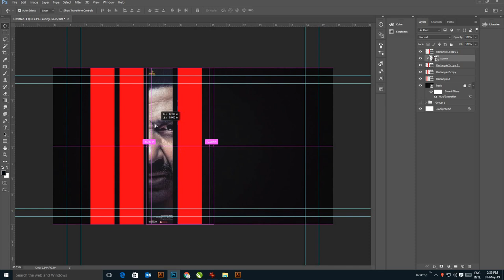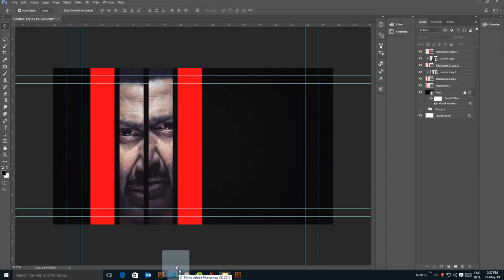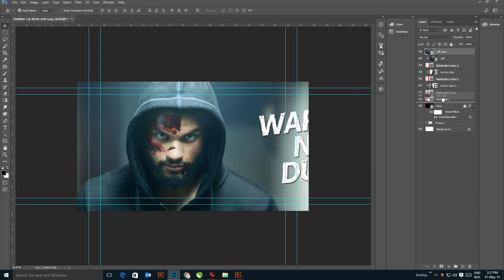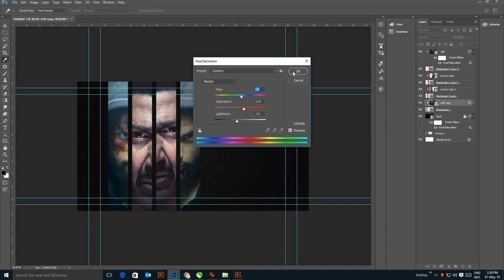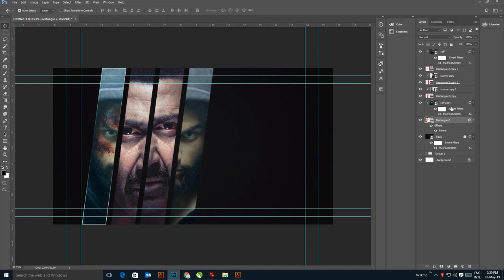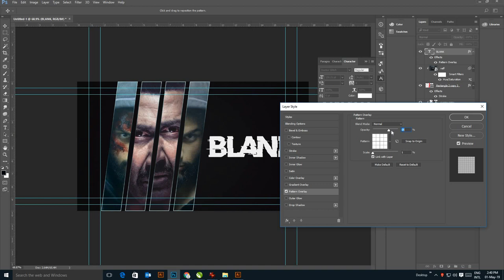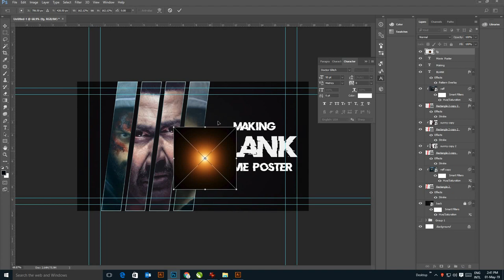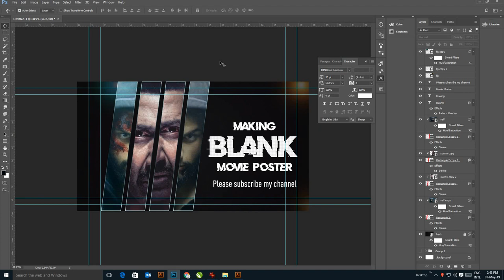Movie Poster Photoshop Tutorial - Blank Movie Poster Making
Hey everyone. In this tutorial I am going to show how to create a teaser movie poster using only Photoshop.